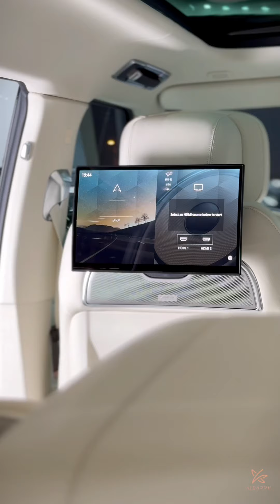Albarimi Range Rover SV Long 2024